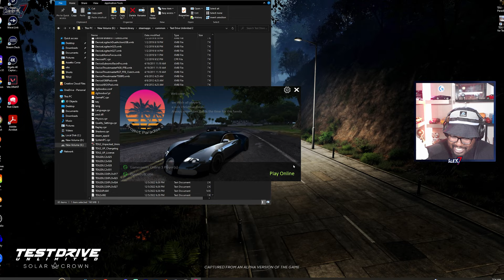Test Drive Unlimited 2 - Buying the BEST Houses In Ibiza & Hawaii! | Spending Spree Part 1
In today's video, we play Test Drive Unlimited 2 and we start Buying the BEST Houses In Ibiza & Hawaii! I started with $70,000,000 dollars to spend on houses and clothes in the Spending Spree Part 1 video! Next, we'll buy some cars!

Car Buying Spree Part 2: (Coming Soon)

0:00 - Ibiza Real Estate Agency
1:07 - Sant Llorenc Hacienda (Ibiza)
2:14 - Caletes House (Ibiza)
2:49 - Fontanelles House (Ibiza)
3:28 - Sa Cala House (Ibiza)
4:16 - Salines Mansion (Ibiza)
7:06 - Santa Eularia Residence (Ibiza)
8:39 - Refuge House (Ibiza)
9:24 - Oahu, Hawaii Real Estate Agency
10:03 - Mililani Haven Of Peace (Hawaii)
11:08 - Puninoni Village (Hawaii)
11:52 - Keolo Hills (Hawaii)
12:48 - Makapu'u Meditation (Hawaii)
13:37 - Mineral House (Hawaii)
15:12 - Black Point House (Hawaii)
16:08 - Coconut Beach House (Hawaii)
16:53 - Yacht (Hawaii)
17:47 - Kaneohe Stilt House (Hawaii)
18:36 - Nanakuli Loft (Hawaii)
19:35 - Kahuku Point Paradise (Hawaii)
19:56 - Clothing Store Outfit

Purchase the new Logitech G923 wheel here!